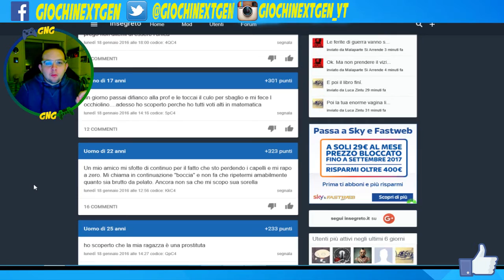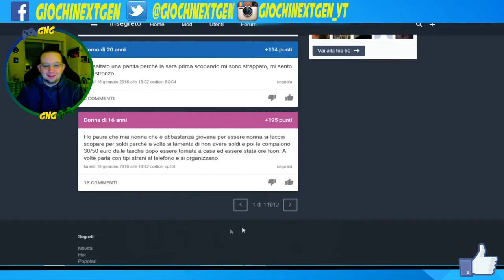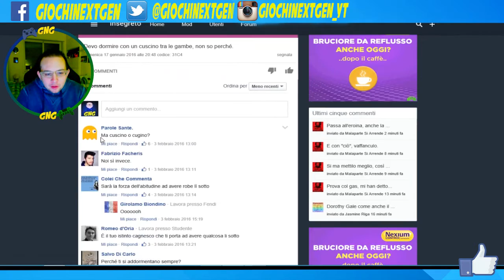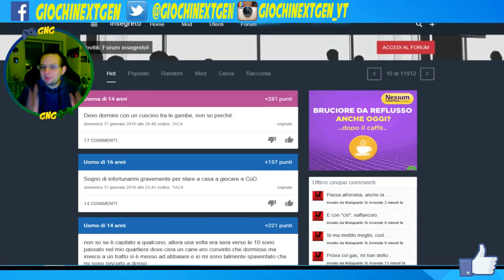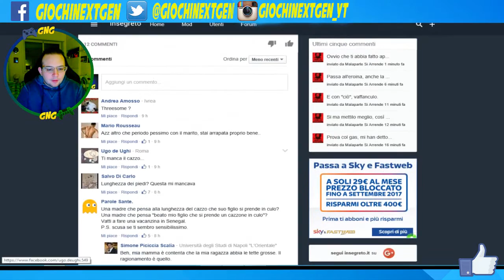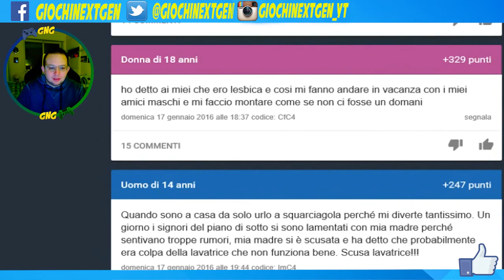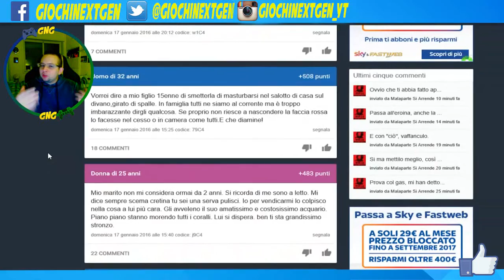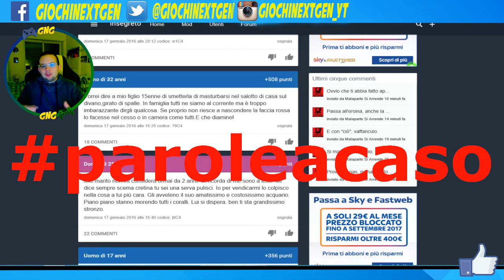Come Toccare Il Culo Della Prof!? - INSEGRETO #4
Siamo giunti al quarto episodio della rubrica "InSegreto" nella quale andremo a leggere diversi segreti estrapolati dalla categoria HOT.
Vi ricordo l'hashtag se volete suggerirmi parole da cercare nei prossimi episodi
Buona visione!

► GRAFICA CANALE

► CANALI AMICI